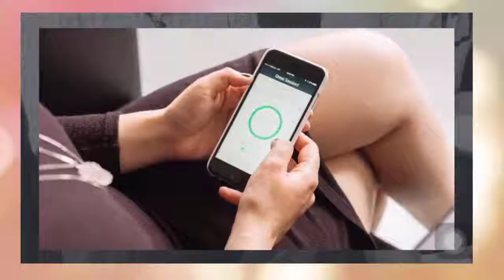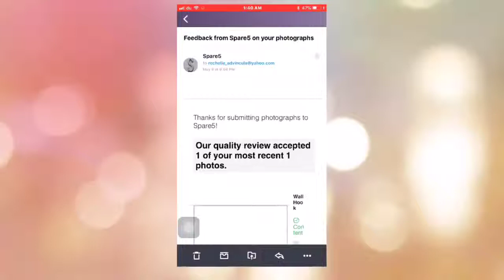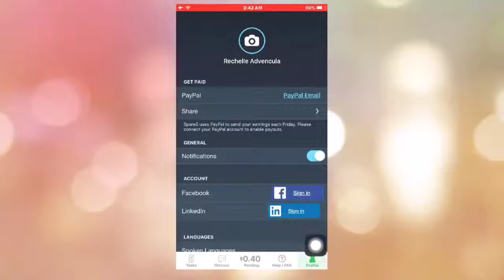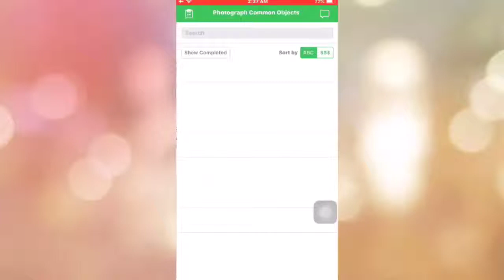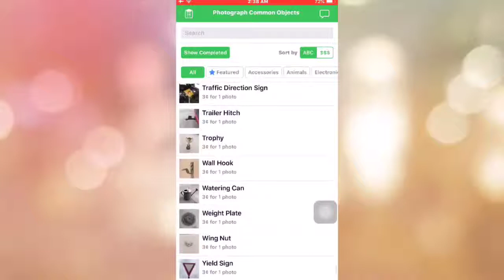KUMITA NG PERA GAMIT LAMANG ANG INYONG CELLPHONE 2019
In todays video guys tuturuan ko kayo kung Paano kumita ng pera gamit lamang ang iyong cellphone! IOS | ANDROID ENGLISH | TAGALOG

Dislaimer:
None of these images, music & video clips
were created/owned by me. This video is
purely fan-made, if you (owners) want to
We will respectfully remove it. Thank you!